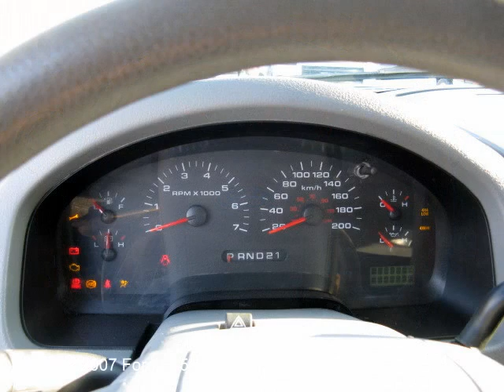2007 Ford F150 XLT supercrew 4x4 for sale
Wow, look at that low, low price! 4x4 supercrew with all the right equiment. 5.4L automatic, air, cruise, pwr group... new mb safety. Don't miss this great deal. We welcome trades, offer low interest financing, $1000. finance rebate, extended warranty, free roadside assistance, vehicle recondition report & full service centre w/discounted customer rates. Come for a relaxing, no-pressure vehicle shop & experience for yourself why our lowest price policy and commitment to great customer service has made us consumers #1 choice winnipeg used car dealer. Apply online for easy credit approval or view more quality used cars/trucks for sale